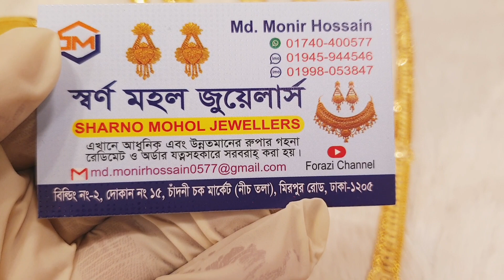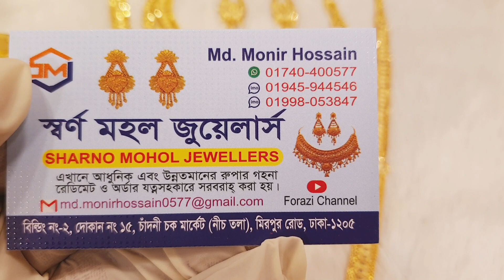new Dubai one gram full set 20/6/2022 Forazi channel